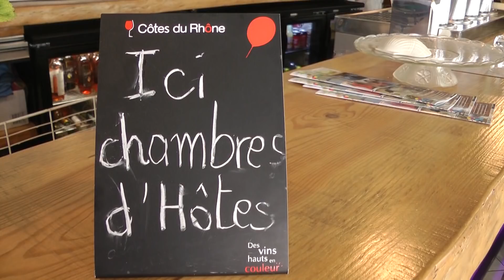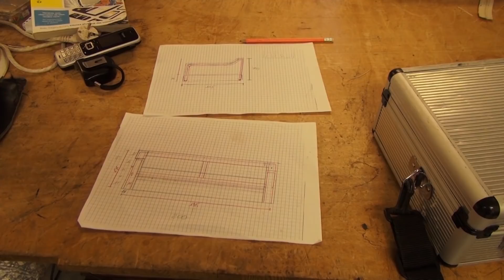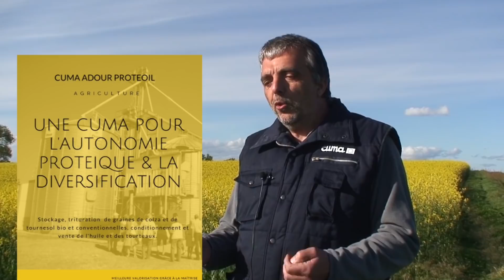jt du 11 avril 2019